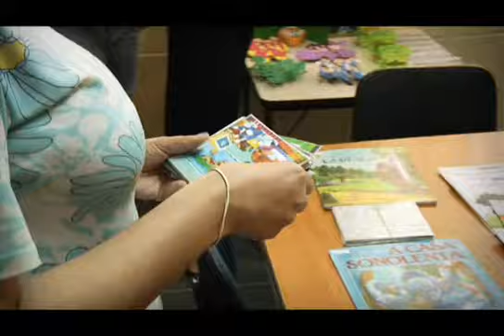Instituto Natura e Projeto Trilhas